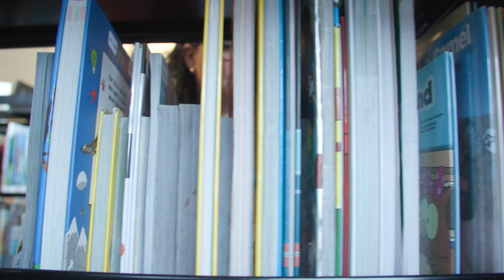Dagmar Morales - Kentucky's 2023 PBS KIDS Early Learning Champion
@KETVideos wants to introduce Dagmar Morales, Kentucky's 2023 PBS KIDS Early Learning Champion, only one of 14 early education professionals to receive this honor. Dagmar is a programmer with the Independence branch of the Kenton County Public Library. She was selected for the national award owing to her commitment to children and families in Northern Kentucky and her efforts to create effective events and workshops that reach out to Spanish speaking families.